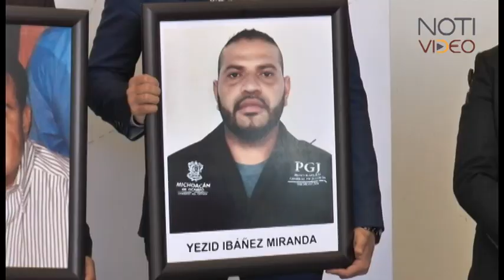Homenaje policías caídos en Michoacán